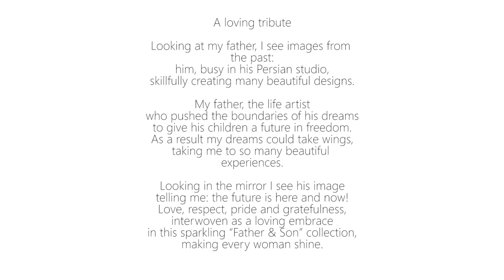Sepehr Maghsoudi - Father and Son Collection docu lang